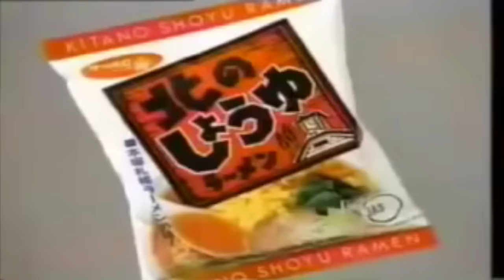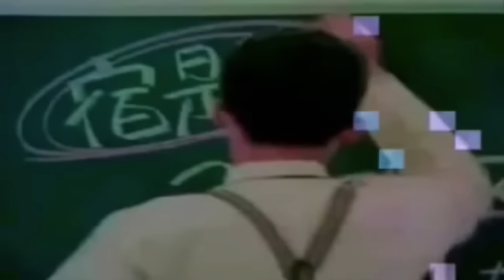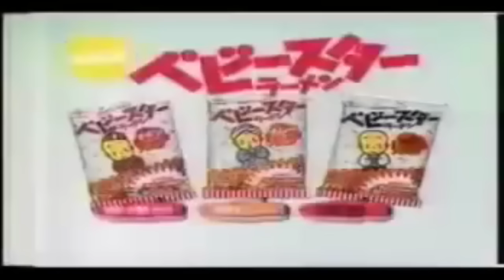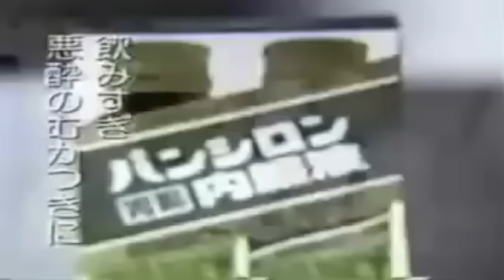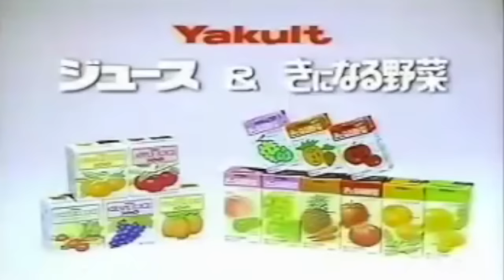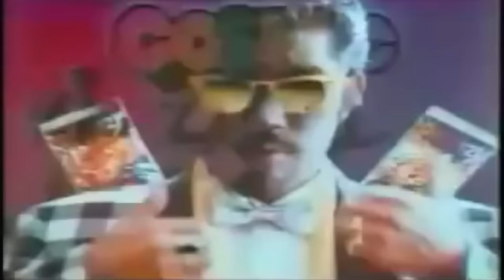田代まさし 二度と見れないCM集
【関連動画】

田代まさし 家族
田代まさし かっこいい
田代まさし 神様
田代まさし 会見
田代まさし 海外の反応
田代まさし 住吉会
田代まさし 凄い
田代まさし スレ
田代まさし すごい
田代まさし スタンプ
田代まさし youtube
田代まさし 嫁
田代まさし 吉田豪
田代まさし 幼少期
田代まさし 吉本
田代まさし タイム
田代まさし タレント名鑑
田代まさし タコ
田代まさし 田代まさし 田代まさし
田代まさし 誕生日
田代まさし 奥さん
田代まさし 女
田代まさし おしゃれ
田代まさし お笑い
田代まさし 青梅街道
田代まさし 作詞
田代まさし 才能
田代まさし 全盛期
田代まさし 最新
田代まさし 最近
田代まさし 名言
田代まさし めちゃイケ
田代まさし メガネ
田代まさし 目
田代まさし 歴史
田代まさし レジェンド
田代まさし レギュラー番組
田代まさし twitter
田代まさし 東方
田代まさし 逃走中
田代まさし 都立大学
田代まさし togetter